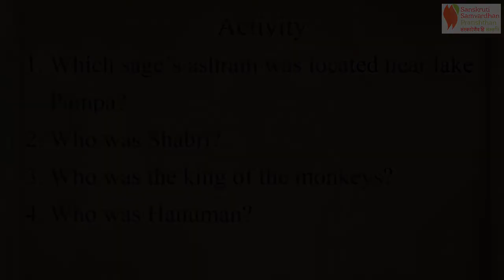Katharoop Ramayan | English | Chapter 18 | The Search For Seeta | SSP | Standard 4